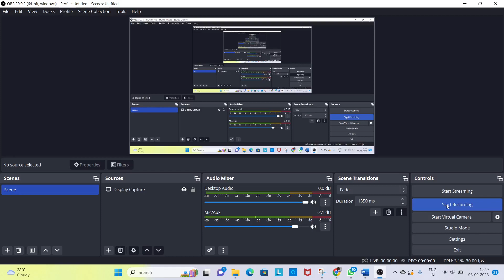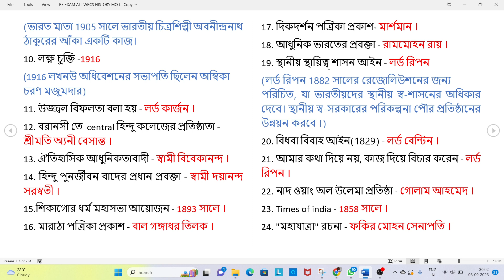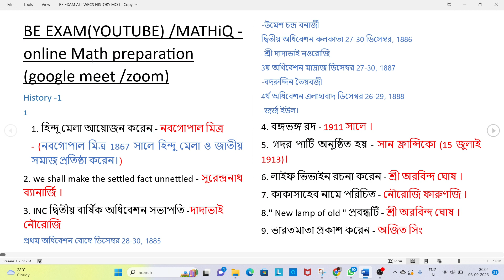wb Food Si Gk Class -1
history mix questions